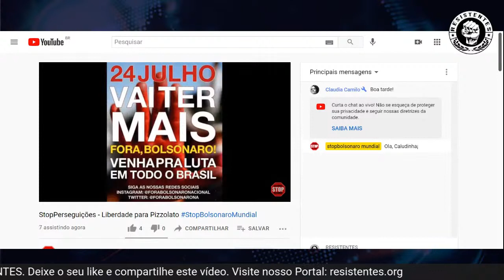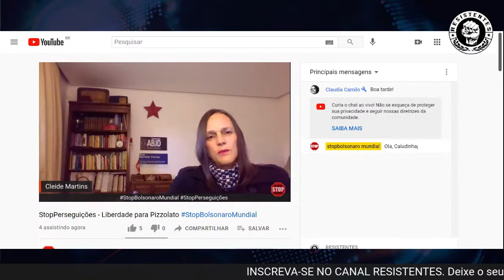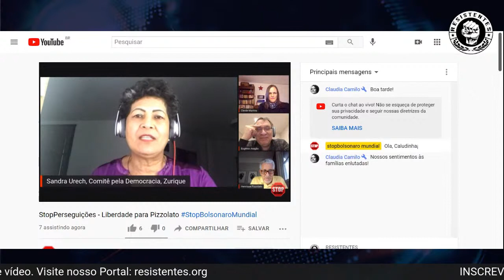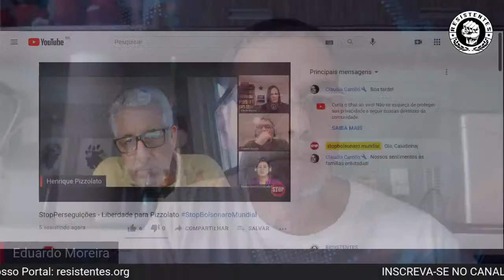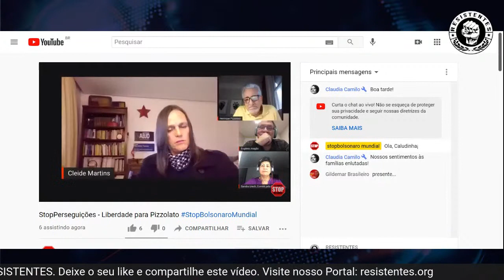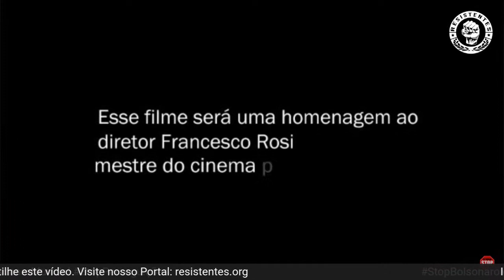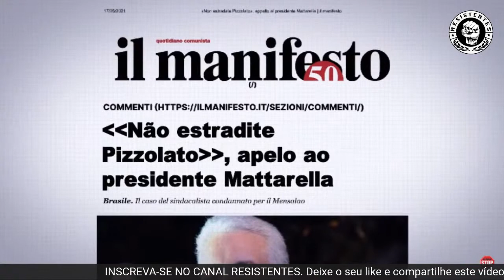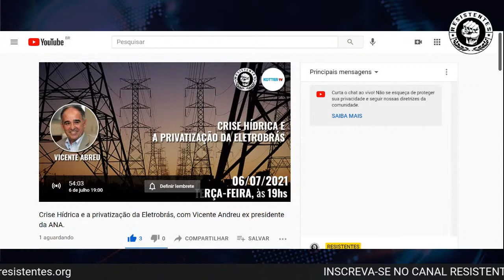Transmissão com canal Stop Perseguições-Liberdade para Pizzolato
Transmissão do canal Stop Perseguições compartilhada aqui no canal Resistentes

APOIE O CANAL RESISTENTES
Doações para depósitos bancários:
BANCO INTER
BRUNO ANASTASSAKIS
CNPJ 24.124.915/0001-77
AG: 0001-9

Basta clicar nesse campo e escolher uma das três opções: Antônio Conselheiro, Carlos Marighela e Marielle Franco. São pequenas contribuições de R$